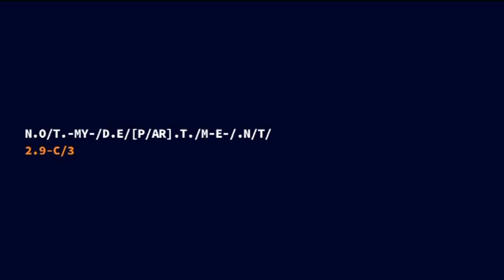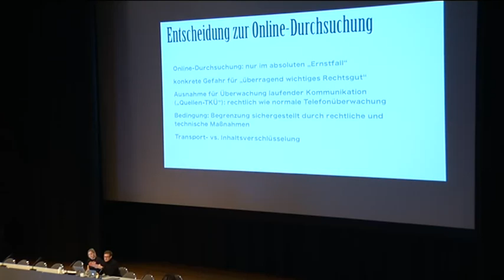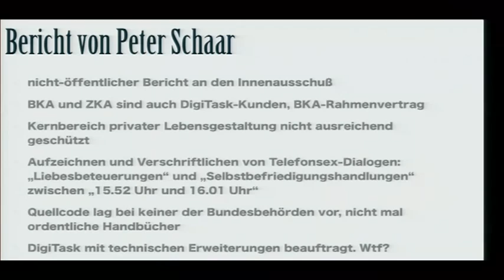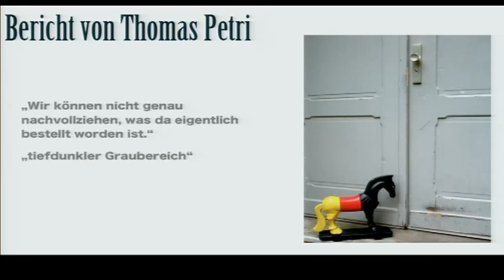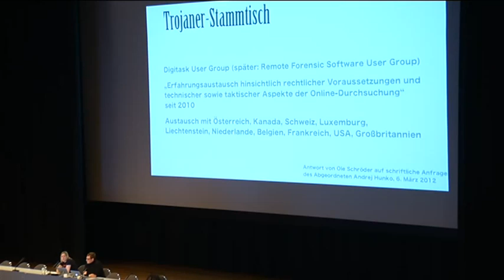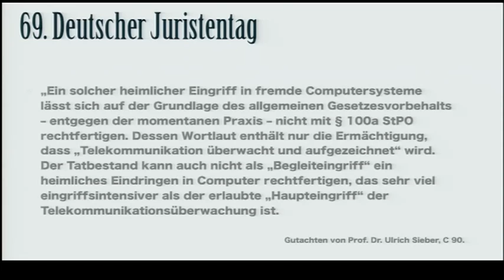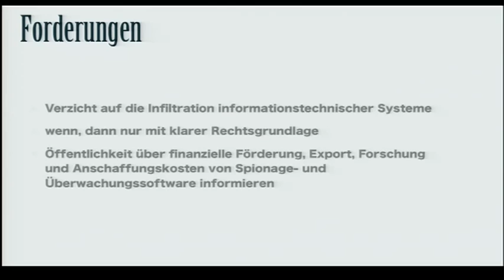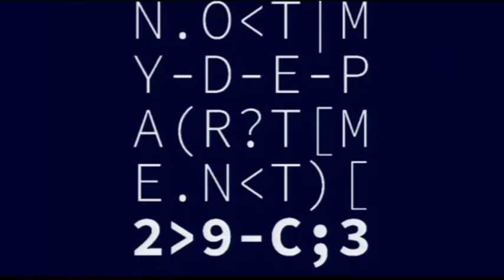29C3 Trojaner Blindflug DE)